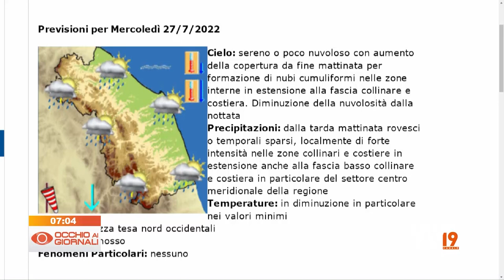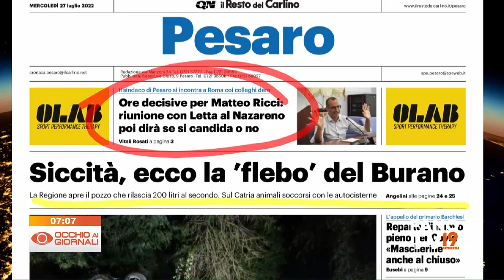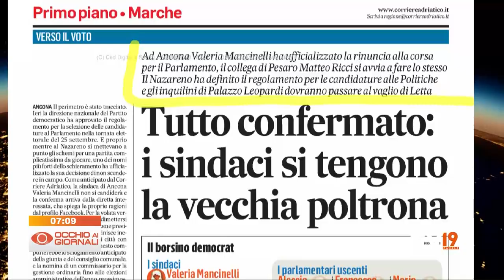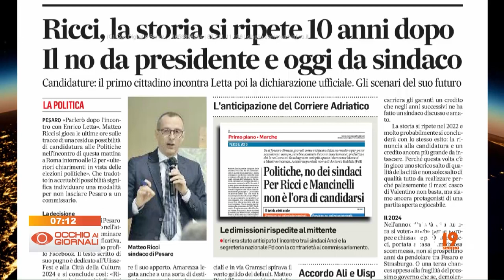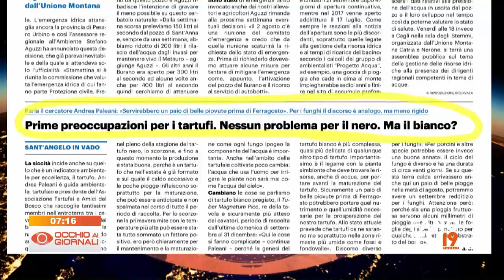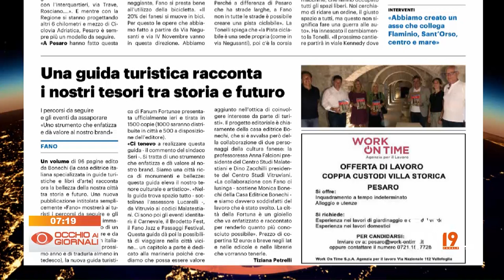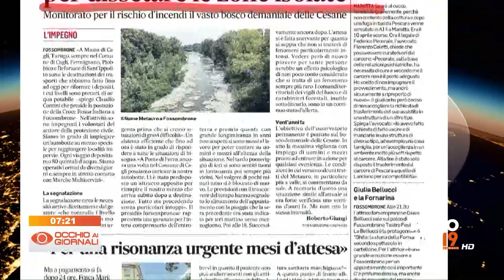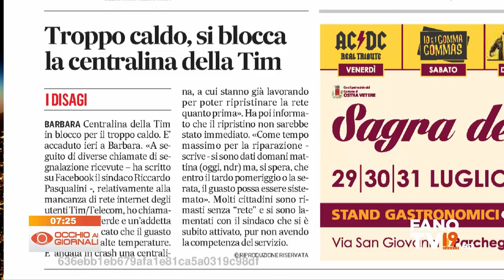Occhio ai Giornali 27 luglio 2022